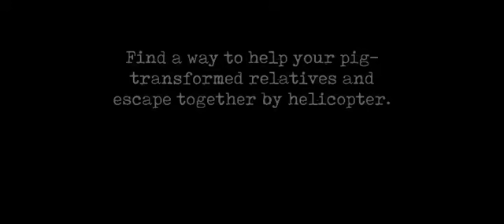Mr Meat 2 Helicopter Escape Ending Full Gameplay